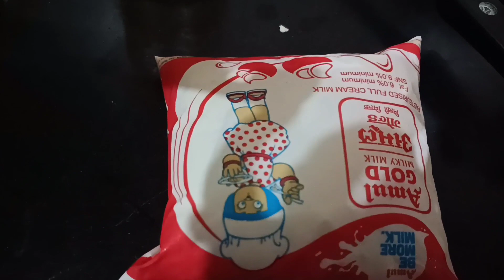Hello Friends Gajar Ki Halwa 🔥 Home Made Very Tasty And delicious food 🔥 Thanks Friends 😁